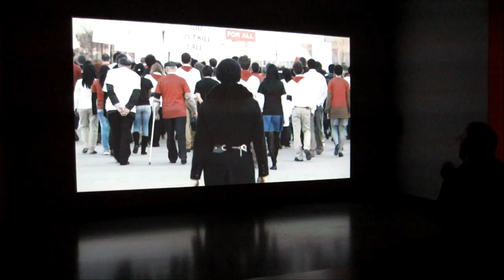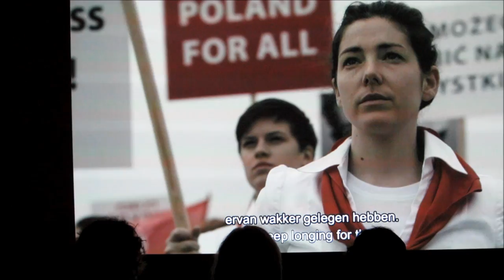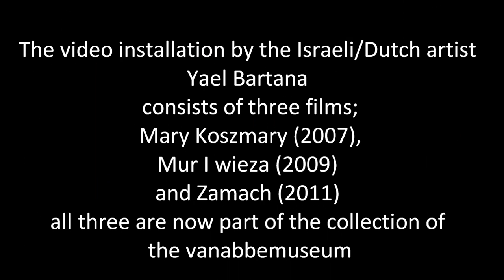Yael Bartana ...and Europe will be Stunned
We already held the Israeli/Dutch artist Yael Bartana in close focus, then we saw this trilogy in the Polish pavilion on the Venice Biennale54 only last summer. We were stunned! Now the Vanabbemuseum has added the masterpiece which this trilogy is, luckily to its collection. It only happens few times in a lifetime, when an artist creates an artwork which matches as well the contemporary in arts, in society as in politics. At the same time, reflecting the pathology of our nowadays society as clear as Bartana masters in this triptych. This artwork is a sign of our time, in which all falls together and in which the artwork surpasses its momentum of creation and becomes the new arch typology of the actual problems our society faces. When history reflects (a possible) future, then we should be extra aware. Very impressive!